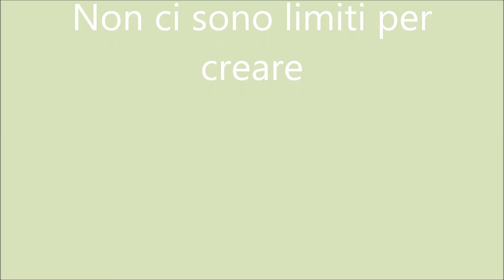My Creative book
un progetto ma al tempo stesso un percorso creativo  nuovo e unico!